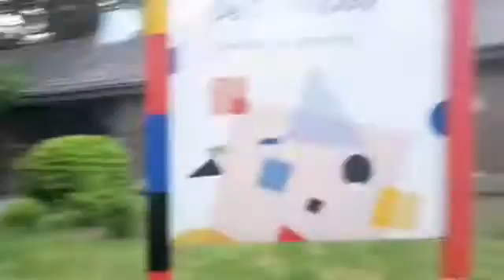AVOND4DAAGSE~DE INTOCHT!~Mister froggie